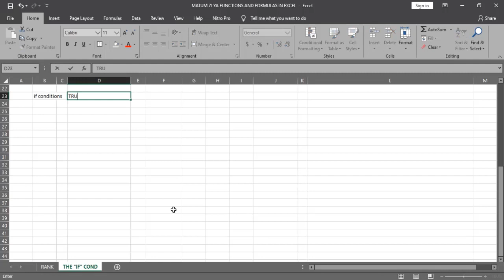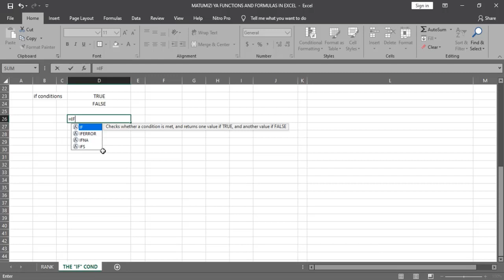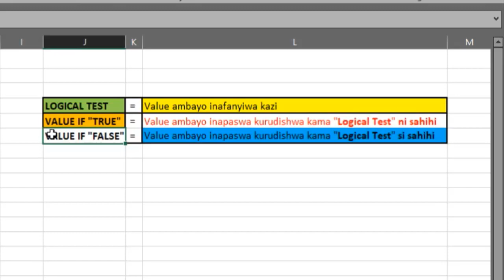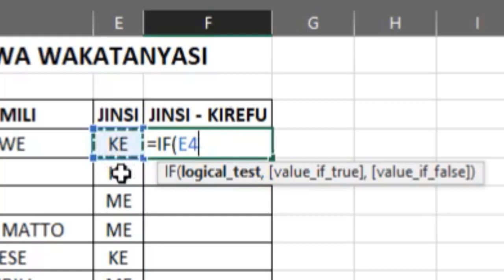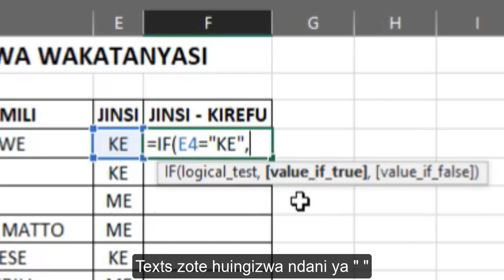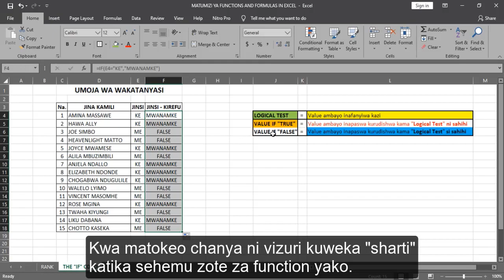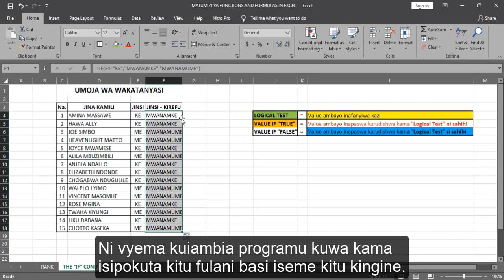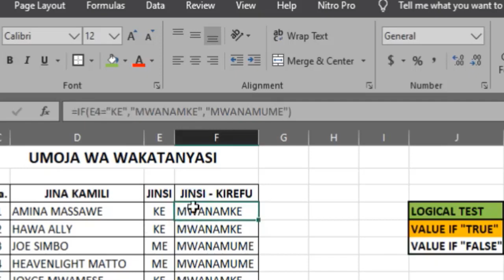HOW TO USE THE "IF" FUNCTION IN MANIPULATING DATA IN EXCEL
One condition that could help you organize your work in a desired way. The "IF" function in excel does it all. You could use the function in limiting the program to display a certain answer when values in question meet a certain condition or another answer when a condition is not met.